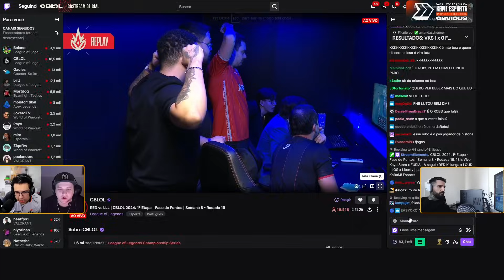O AEGIS ERA BOM, O QUE ACONTECEU? | RED x LOUD | ILHA DO CONGO - YETZ AXT BRTT